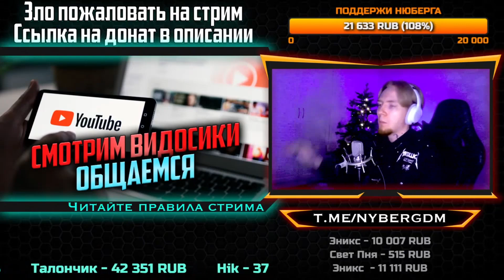НЮБЕРГ про ЗБХ, ИГРУ ПРЕСТОЛОВ И TWISTED SISTERS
Стримы проходят на этом канале по вторникам, пятницам и воскресеньям. Это нарезка со стрима с ответами на вопросы про Игру Престолов, другие сериалы, новый ролик про Оксимирона и другие вопросы.
Приходите на стримы, у нас весело!